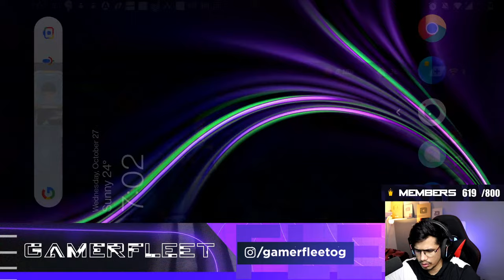Let Me Teach You Pokémon Unite ❤️️ GamerFleet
Commands In Chat:
!Add    -    My Account
!discord - For Discord Server Link In Chat

Pokemon Unite